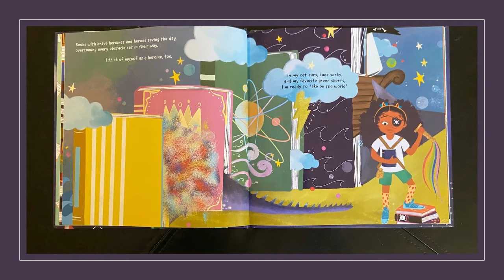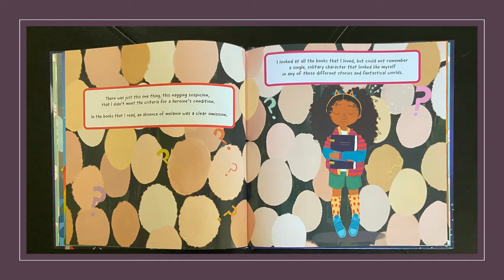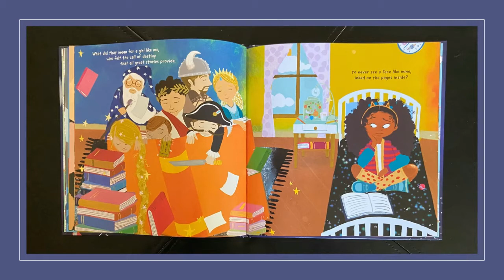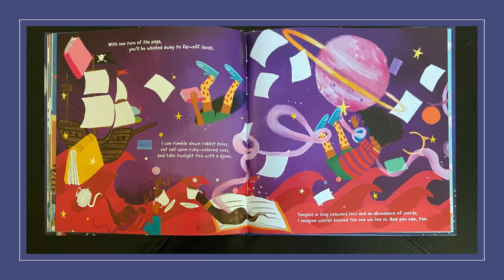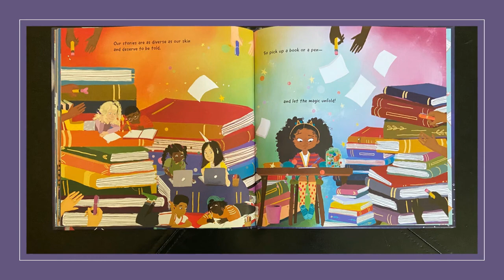DEAR READER (A Love Letter to Libraries) written/illustrated by Tiffany Rose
"This book is a tribute to the power of libraries and books and about the importance of representation in stories."
Tiffany Rose, Author & Illustrator
little bee books
New York, NY

Narrator:  Neline R. Wooley, Founder/CEO Indy E.C.H.O.
Indy Eastside Community Holistic Outreach, LLC
Indianapolis, IN

"Indy E.C.H.O. is created to keep the sound of our united voices moving toward total enrichment:  mind, body, and soul."  Neline Wooley, Founder 2021

"Real misfortune is not just a matter of being hungry and thirsty; it's a matter knowing that there are people who want you to be hungry and thirsty."  Ousmane Sembene, African Author

Consider adding this selection to your home library!
Black World Schoolers Mobile Bookstore

This material is available in an effort to open the limited access to relatable literary works by Black authors and illustrators and to illustrate the use and benefits of reading and listening as an educational tool for youth in underserved communities.